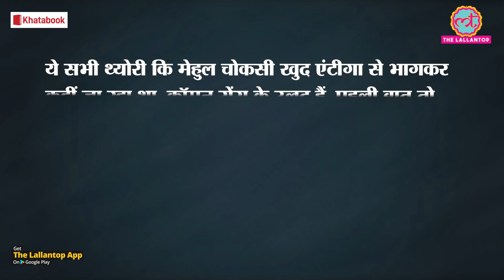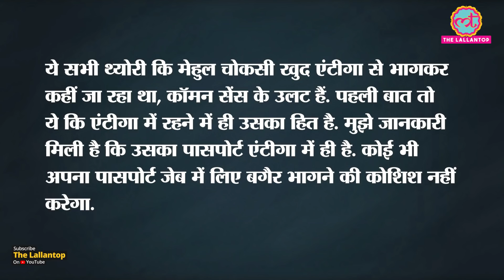भगोड़ा Mehul Choksi Antigua से दूसरे देश भागा था, पर अब प्रत्यर्पण से पहले कहा- मुझे किडनैप किया गया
Mehul Choksi, once a big name in Indian business world is now the most wanted fugitive of India. He scammed Punjab National Bank in 2018 and flee to Antigua. He took nationality there and Indian agencies trying to deport him back to india. On 25th May he was arrested in an island country Dominica. He is not resident of Dominica and Indian agencies trying tooth and nail to get him back. Now he claimed that Indian agents kidnapped and ferried him to Domonica.

Edited By: Vinod Kumar